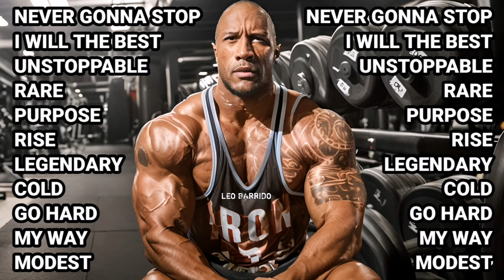BEST SONGS 2024💪MOTIVATION SONGS💪WORKOUT MUSIC 2024 💪BEST MUSIC💪TOP ENGLISH SONGS💪@LEO BARRIDO